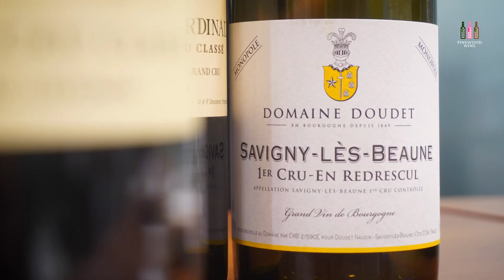【Pinewood Wine x Chong Hing Bank】- Wine & Europe Foods Tasting Workshop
Thank you for choosing us to hold the wine-tasting activity for your valued clients! 🍷Hope you all enjoyed the wine pairing and sharing from our Wine specialists!